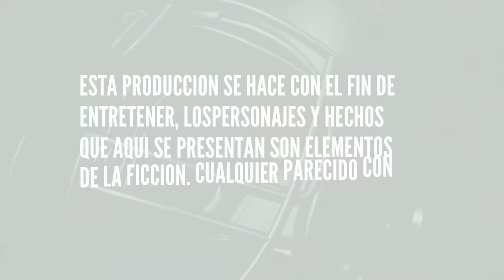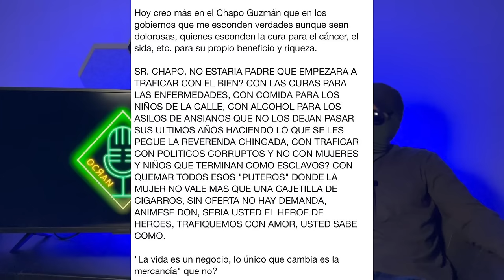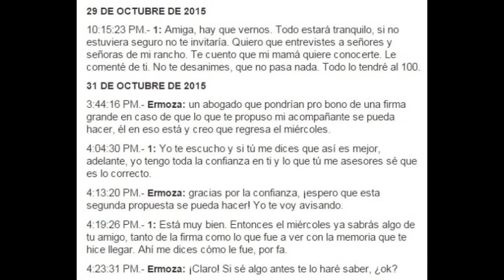EP #03 Joaquin en Cosala, Obsesionado por Kate.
En este fascinante episodio, exploraremos la intrigante reunion entre el Chapo Guzman, la talentosa actriz Kate del Castillo y el actor de hollywood Sean Penn. Descubre los detalles de este historico encuentro revelando la obsesion del Chapo por conquistar a Kate del Castillo y la orden de eliminar a Sean Penn, desentrañando secretos desconocidos para el publico. Sumergete en una narrativa cautivadora que arrojara luz sobre los eventos que rodearon esta reunion unica. Agradecemos a nuestros oyentes por sus comentarios. Sabemos que otros canales replican nuestra informacion y aunque el credito a veces se omite pedimos su colaboracion para dejar comentarios en los canales de colegas para informar de la fuente de informacion, OCRANLEAKS . Tambien aclaramos que tenemos solo un canal en youtube, una cuenta en instagram, una en Tiktok, y una en X. Eviten confusiones con duplicados que no son oficiales. Gracias por su apoyo constante! (El credito de la entrevista que presentamos de Joaquin es para la revista Rolling Stones)

In this gripping episode we´ll delve into the intriguing meeting between El Chapo Guzman, the talented actress Kate Del Castillo, and Hollywood actor Sean Penn. Uncover the details of these historic encounter, exposing El Chapo´s obsession with a romance with Kate Del Castillo and the order to eliminate Sean Penn, unraveling unknown secrets for the audience. Immerse yourself  in a captivating narrative shedding light on the events surrounding this unique meeting.